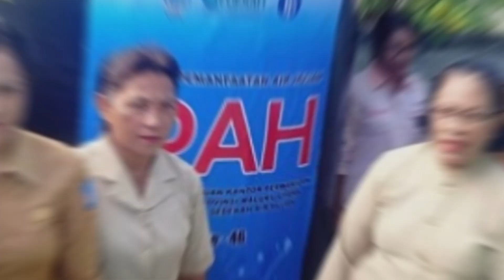Komunitas Besa Macahaya Gencarkan Program Sedekah Hari Hujan, Sudah 47 Unit IPAH Dibangun